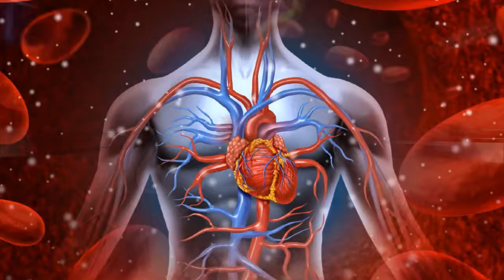Grapes Health Benefits & Nutrition Facts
Grapes Health Benefits & Nutrition Facts  /  ద్రాక్ష పళ్లను తింటున్నారా   గుండెపోటు సమస్య తీరుతుంది  .
Grapes are versatile fruits used in a wide range of popular foods — from raisins to jelly to wine. They are also packed with nutrients and antioxidants, and have high amounts of the phytonutrient resveratrol, which is good for the heart, according to some studies. In fact, while grapes are good for your overall health, they are especially lauded for their heart benefits.